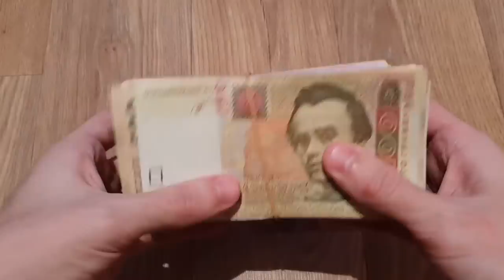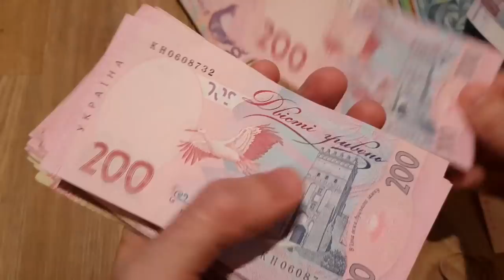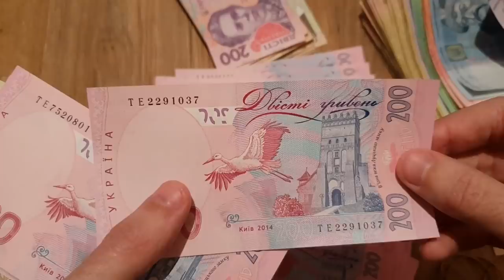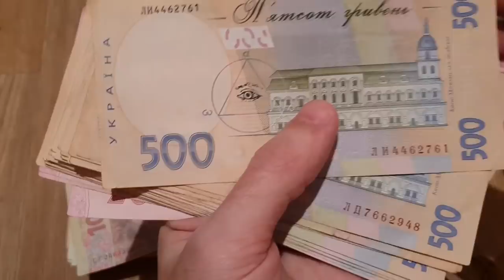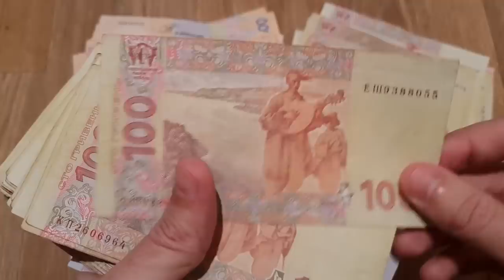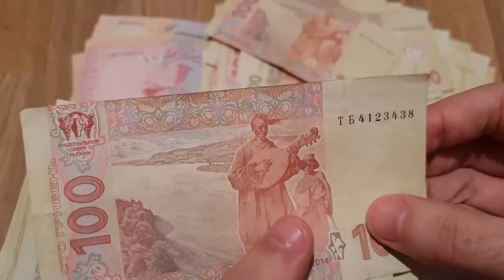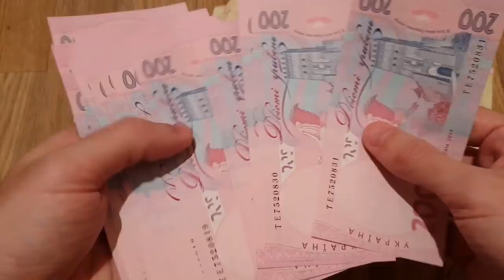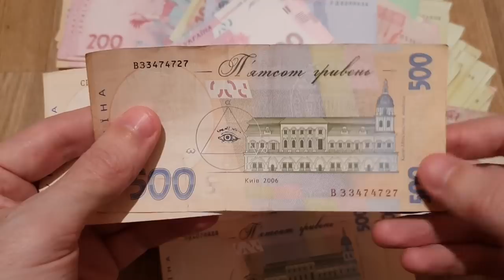80000 гривен ищем редкие дорогие номера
80000 гривен ищем редкие дорогие номера